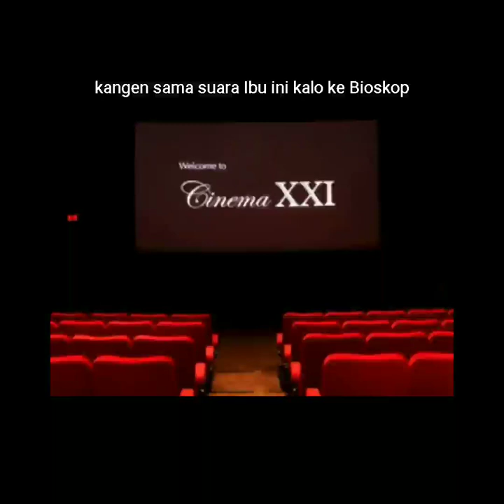kangen sama suara Ibu ini kalau ke Bioskop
Pintu theater 2 kerkunci bagi para penonton yang memiliki karcis dipersilakan memasuki theater melalui Jendela..